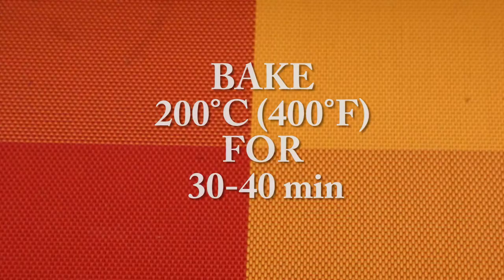🥦Fast and delicious😋 Vegan recipe💥 Mushrooms Broccoli Cauliflower recipe 🥗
Ingredients:

1.       About 10 champignons mushrooms
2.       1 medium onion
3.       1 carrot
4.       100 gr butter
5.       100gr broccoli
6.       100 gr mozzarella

Filling:

Cut off  mushrooms stems
Finely chop the stems
Finely chop onions and broccoli
Melt the butter in the pan, add chopped stems, onions,  and broccoli and sauté for about 10 minutes
Add shredded carrots , mix , season with salt and black pepper to taste,  sauté for another 1-2 minutes

To assemble sprinkle mushroom cups with salt, spoon the filling into the mushroom cavities, arrange them in the oven safe tray, sprinkle each mushroom with freshly grated mozzarella, put  in the oven and bake for 30-40 min